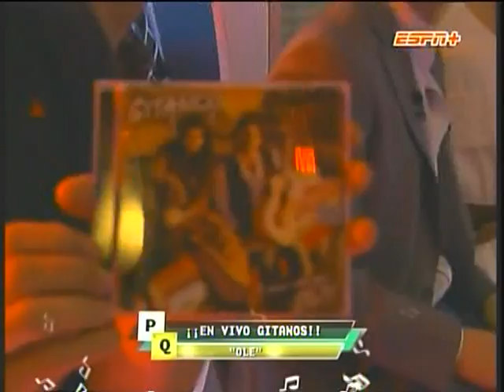"Gitanos" en "Pura Química" Flamenco show Noelia y Charly de Gitanos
Un poquito de flamenco puro en el programa de "Pura Química" con Noelia y Charly de Gitanos